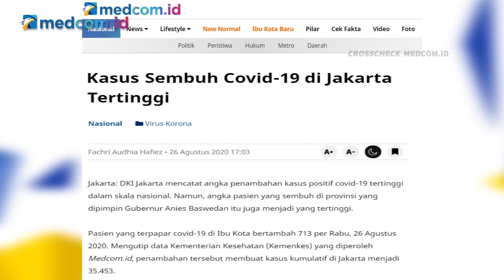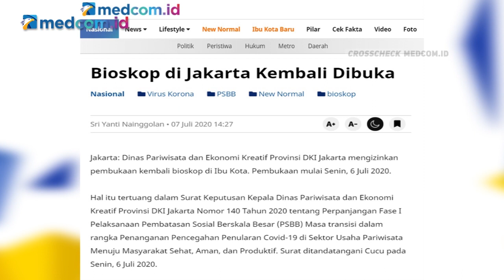Tak Perlu PSBB, Airlangga: Jakarta Butuh Pengelolaan Mikro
Menko Perekonomian Airlangga Hartarto angka kesembuhan pasien COVID-19 di Jakarta lebih tinggi dari angka nasional. Sehingga tidak memerlukan penerapan PSBB kembali.

Menurut Airlangga yang perlu dilakukan Jakarta adalah pengelolaan mikro. Pemerintah Pemprov DKI Jakarta harus menganalisis penambahan kasus berasal dari mana.

Airlangga mencontohkan penambahan kasus COVID-19 di Jakarta banyak terjadi di angkutan umum. Menurut Airlangga, penambahan kasus di angkutan umum merupakan dampak dari penerapan ganjil genap. Gubernur DKI Jakarta Anies Baswedan sudah diminta oleh pemerintah pusat untuk melakukan evaluasi.

Pemprov diminta untuk menganalisis tiap penyebab penambahan kasus dan mencari solusinya.

Sumber Foto: ANTARA FOTO/Aditya Pradana Putra